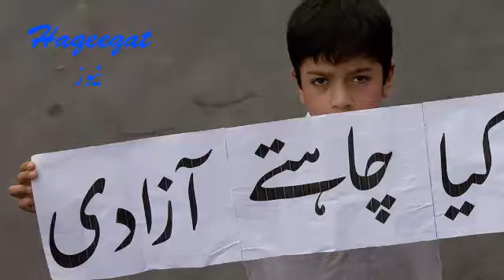LATEST DEVELOPMENT GOING NEW WAY | HAQEEQAT NEWS